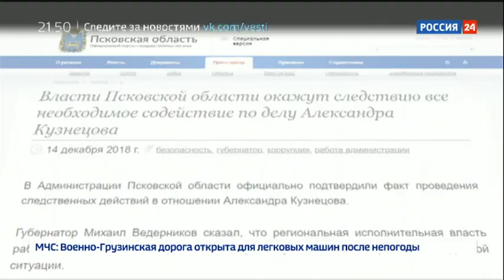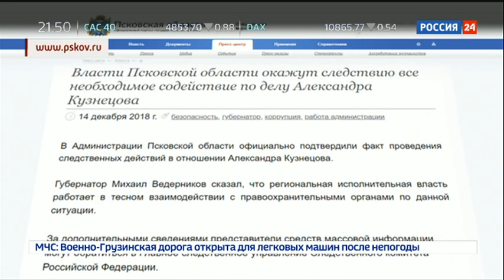За что вице-губернатор Псковской области получил дом в подарок?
Громкий коррупционный скандал в Псковской области. По делу о получении взятки задержан вице-губернатор  Александр Кузнецов.